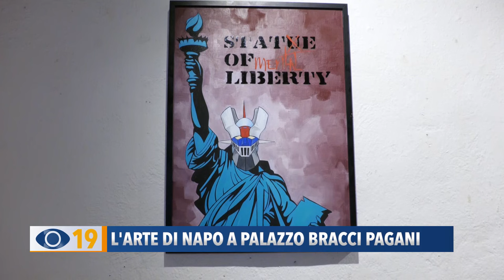L'arte di Napo a palazzo Bracci Pagani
A Palazzo Bracci Pagani  fino al 4 agosto è possibile ammirare la prima mostra personale di un artista residente a Trecastelli, in provincia di Ancona, da tutti conosciuto come Napo.